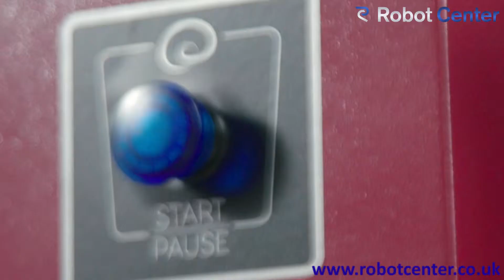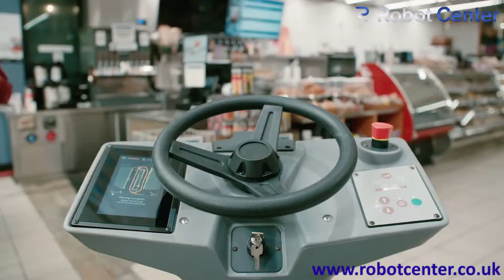Robot Center Floor Scrub Video 1